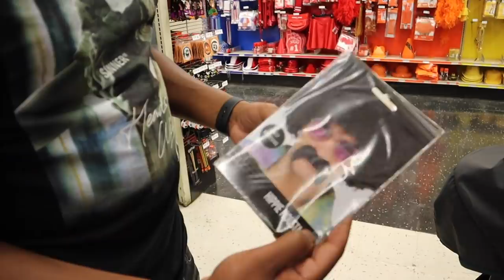THE AMBULANCE HAD TO COME TO OUR HOUSE | VLOGTOBER EP.1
WELCOME TO THE FAMILY!

STALK US EVERYWHERE :)

Klein, Texas
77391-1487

This content is property of MA’YA AND MARE’KEIS  and is not allowed to be repurposed or reused without written consent from MA’YA AND MARE’KEIS.